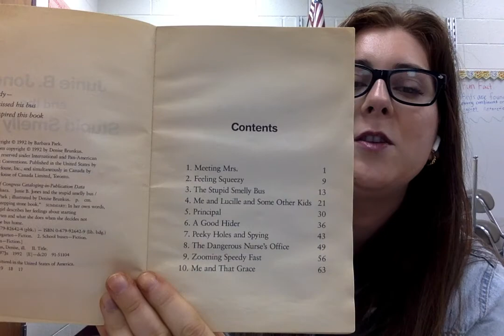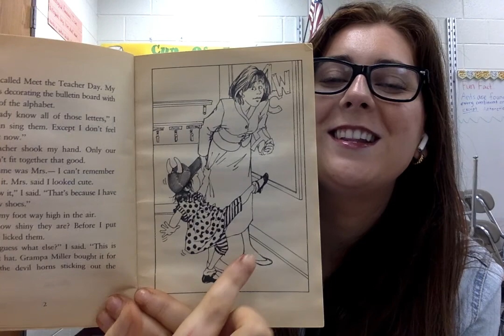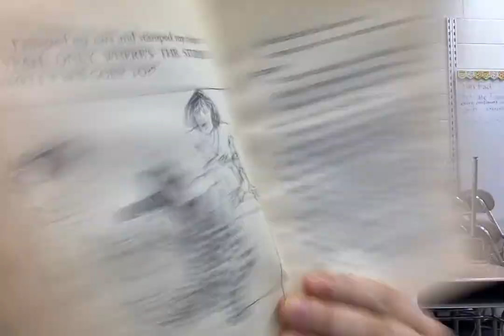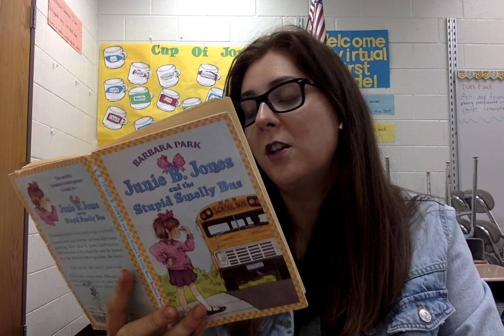Read Aloud Junie B Jones and the Stupid Smelly Bus